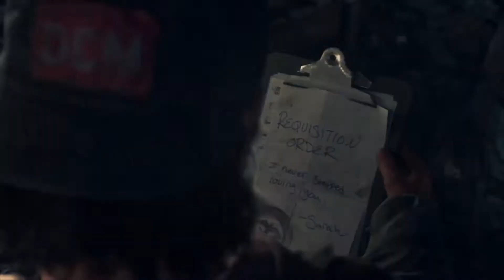Lets play Days Gone 往日不再「デイズゴーン」 PS4 Part 22